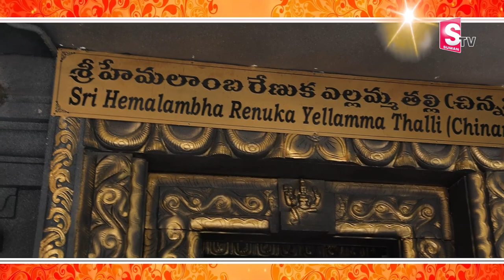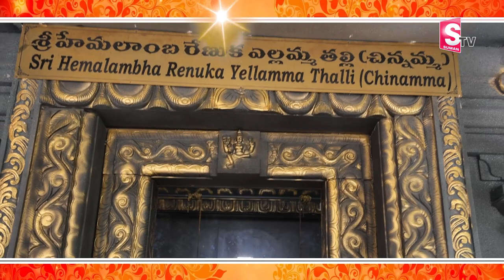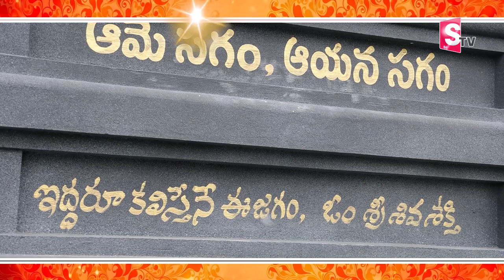Anchor Jaya Ardhanareeswara Temple Vlog Hyderabad | Anchor Jaya Exclusive Videos | SumanTV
Anchor Jaya Ardhanareeswara Temple Vlog Hyderabad | Anchor Jaya Exclusive Videos | SumanTV Prime